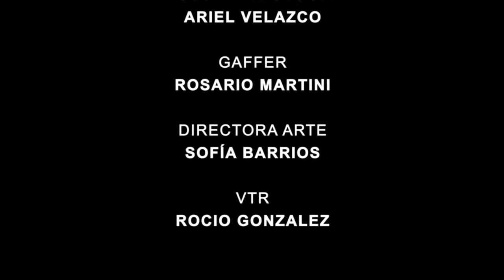Escena de "Valientes" | TIKS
El año pasado tuve el honor de participar en un proyecto de fin de año de unos alumnos de producción del ISER todos los creditos para ellos